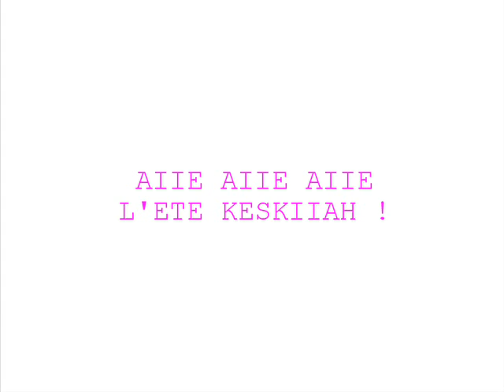ETE ETE ETE MEKK !